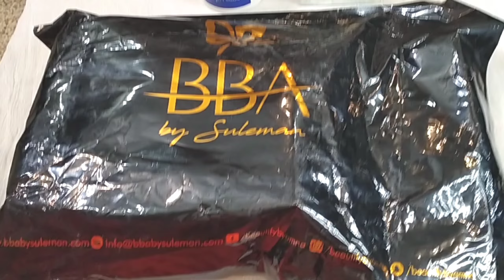BBA by suleman complete review || Beautify By Amina Received parcel || Real Beauty Secrets.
BBA by suleman